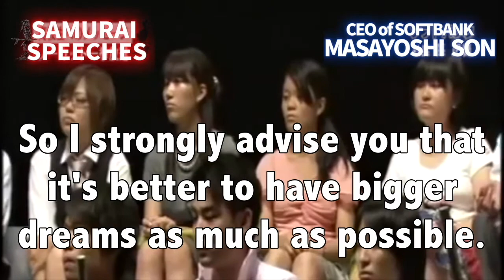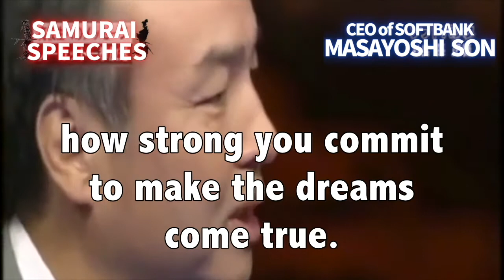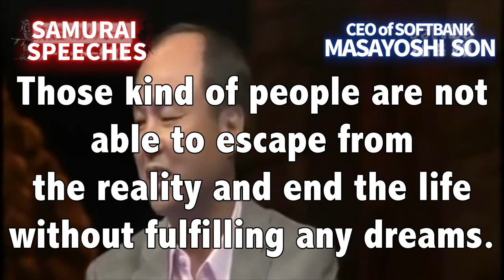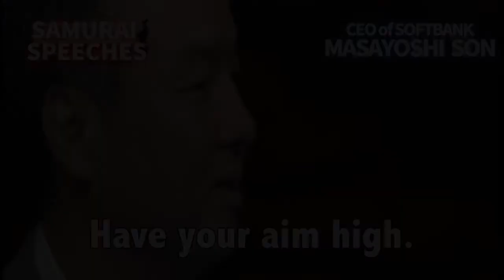【志高く- AIMING HIGH】MASAYOSHI SON : AIMING HIGH - WITH ENGLISH SUBTITLES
MUSIC

Name: 蒼月 (Blue Moon)feat.Shakuhachi by Yoshinori Tanaka/田中 芳典

MOVIE
Name: 孫正義の正体！～密着取材109日～ | カンブリア宮殿
 (2010/JUl/12)